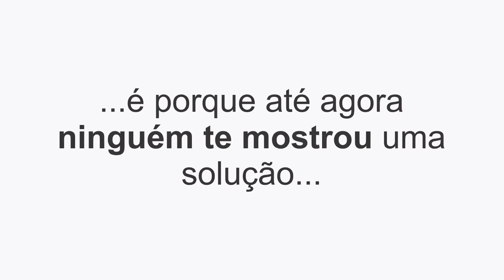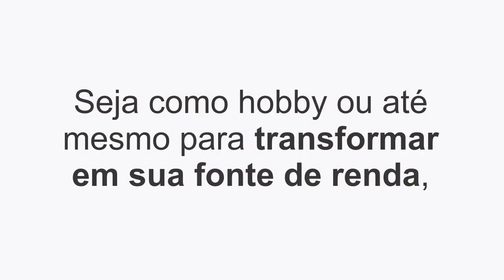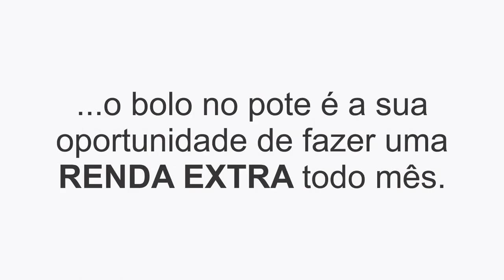💰FATURE MAIS DE 2 MIL REAIS POR MÊS SÓ COM BOLO NO POTE.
Aula de bolo no pote🔽🔽🔽

Fature até R$5.000 por mês trabalhando na sua casa com bolos no pote 💰

Para quem não sabe, eu dei início com o pé direito na confeitaria com os bolos no pote, já que eu não conseguia estrutura um bolo normal. Eu fazia 5 mil por mês apenas vendendo bolos de pote da minha casa e ainda faça até hoje.
Adquira o guia do bolo no pote e fature trabalhando na cozinha de sua casa vendendo bolos de pote.

Qualquer dúvida deixa nós comentários 😘 ok